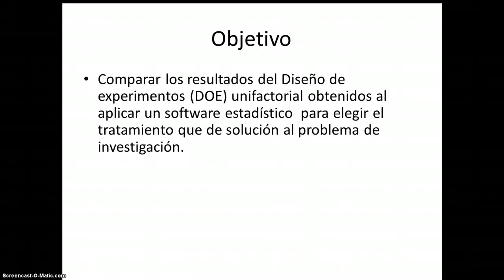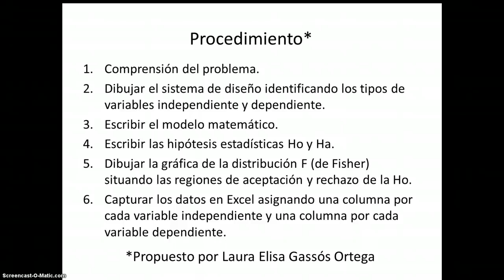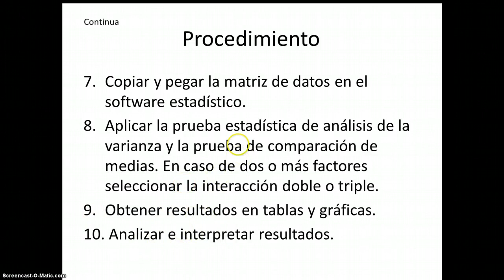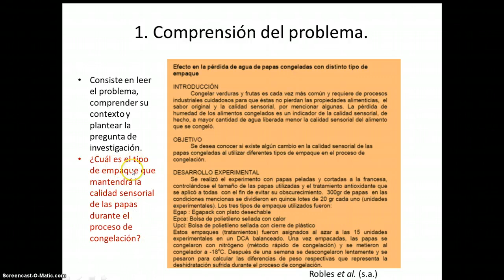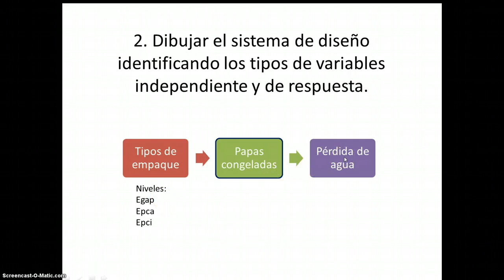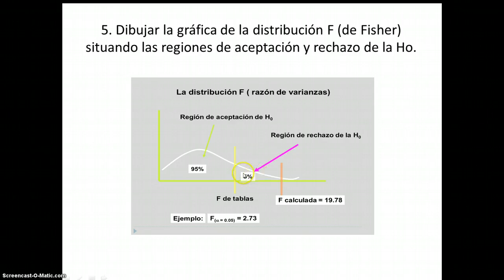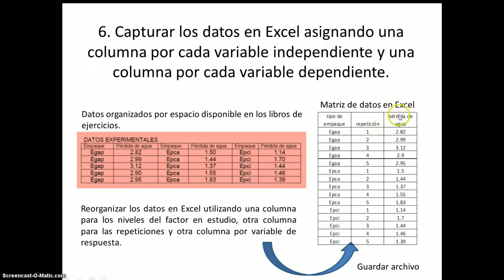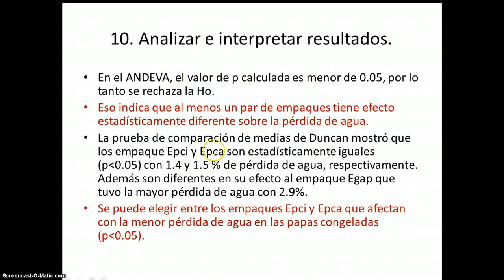Guía de resultados DOE unifactorial. Parte 1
Presentación de 10 pasos para resolver problemas del DOE unifactorial o bien, para procesar los datos de la tesis. Parte 1